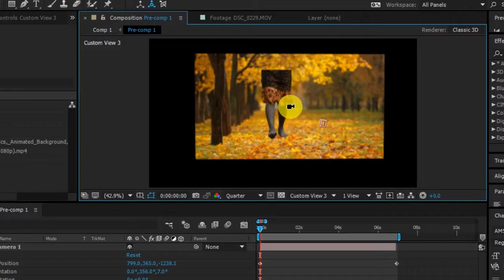VFX Breakdown // Making Of Bholenath song // Behind The Scene of Mai Maike Chali Jaungi Song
Song        - Mai Maike Chali Jaungi
Cast         - Alok & Vishakha
Director - Kahna Production & Gaurav
Editing   - Kanha Production
VFX       -  KANHA PRODUCTION

Your Feedback inspires me to better evry Day...🙏🤗